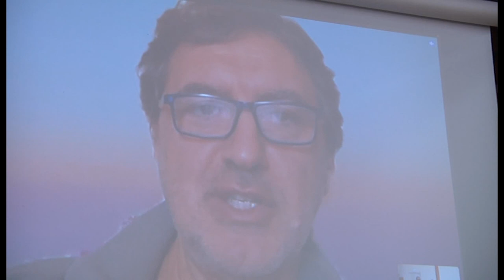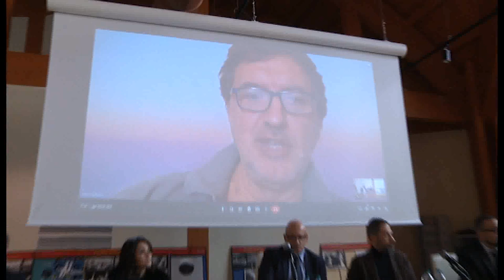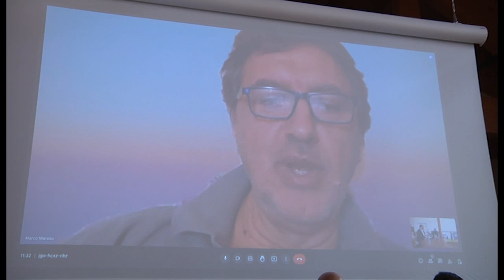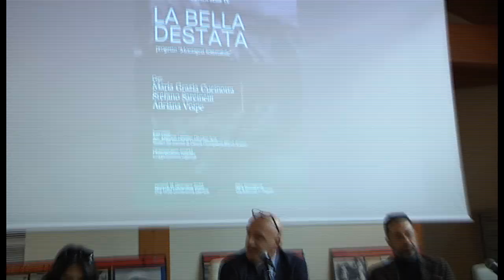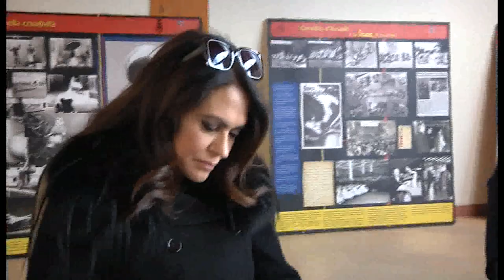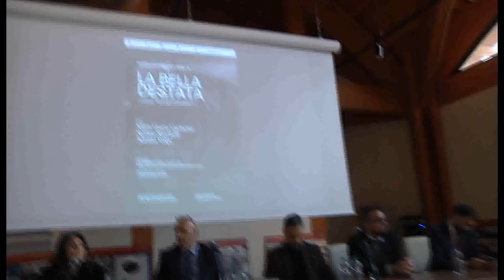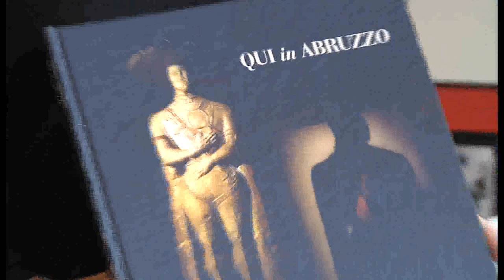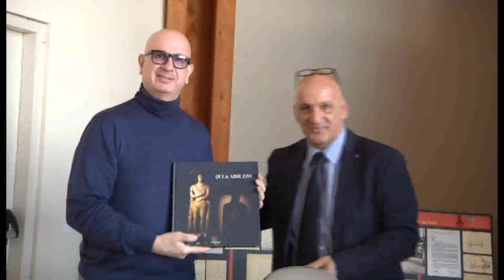LA BELLA DESTATA A POPOLI LA PRESENTAZIONE DELLA SERIE TV CON CUCINOTTA, VOLPE E SARCINELLI